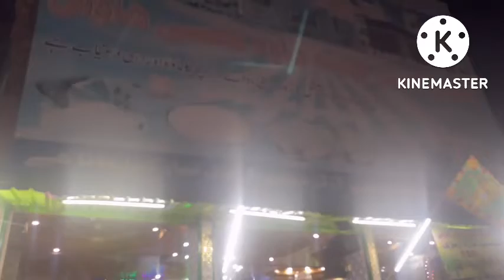Nishaat lassi | famous and oldest lassi of Hyderabad | khoya lassi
55 years old lassi shop in hyderabad sindh . @HyderabadDiaries @PeopleVsFood @YouTube @YouTubeViewers